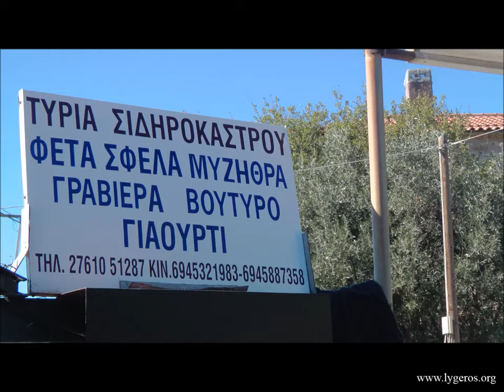Περιήγηση του Ν. Λυγερού στο τυροκομείο του Κ. Λιακάκη. Σιδηρόκαστρο Μεσσηνίας. 27/10/2013